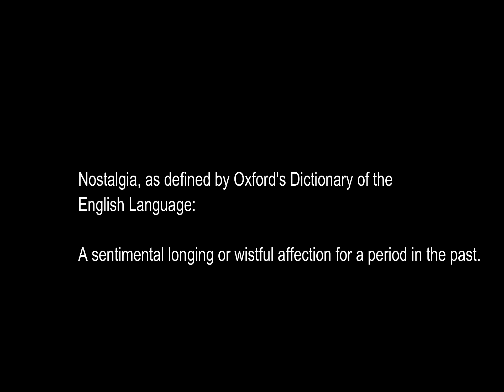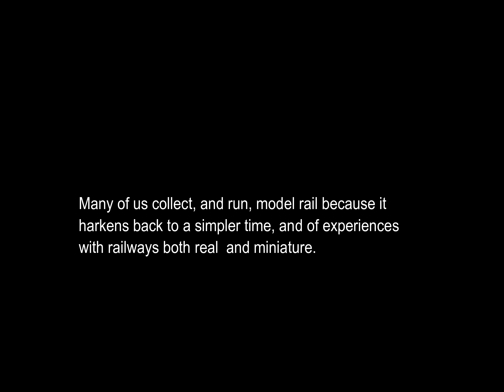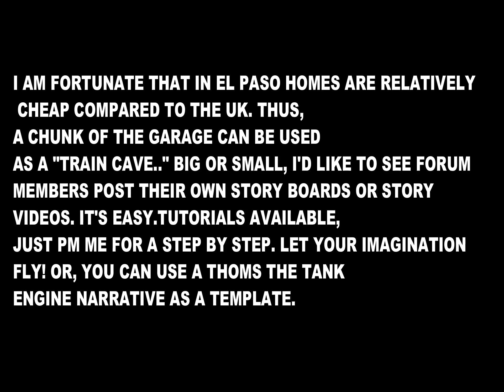Nostalgia and Henley